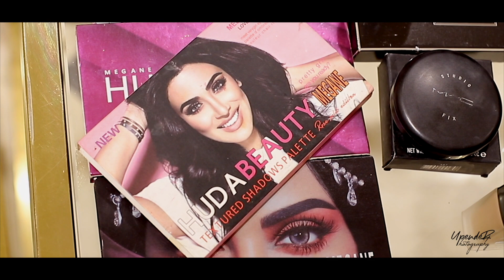bridal makeup looks by ibbumakeover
bridal looks makeup photoshoot by ibbumakeover

makeup - ibbumakeover

video - upendra photography

model - sashaa - komal

styling - tejaswi

designer - neerus Hyderabad

jewellery - neerus jewellery

managing - atif-asif

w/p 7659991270